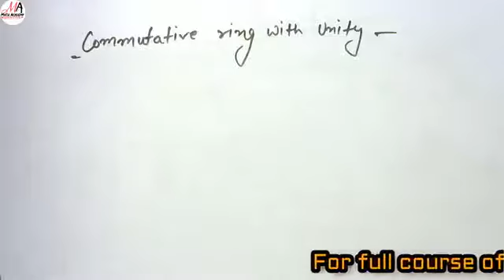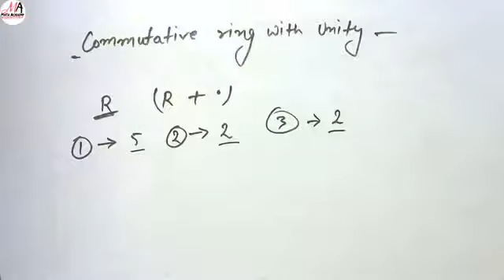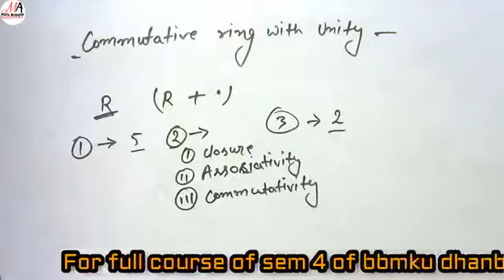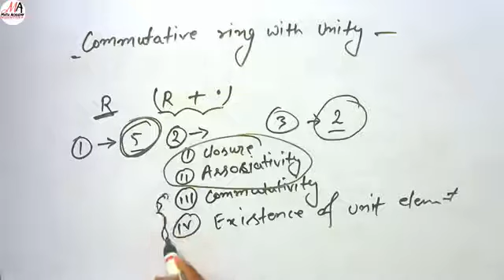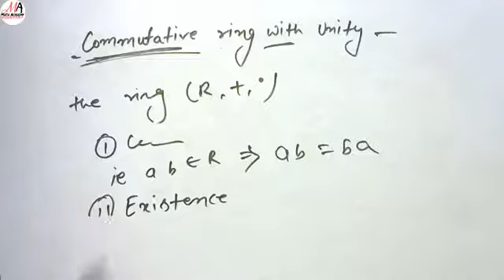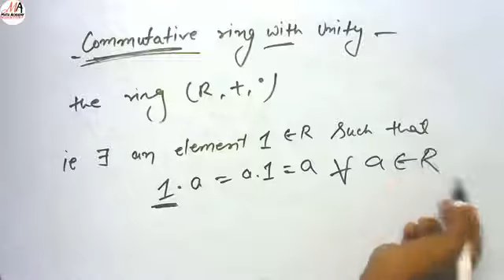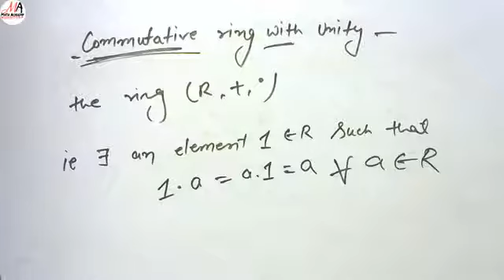commutative ring with unity Definition ! Ring theory360p